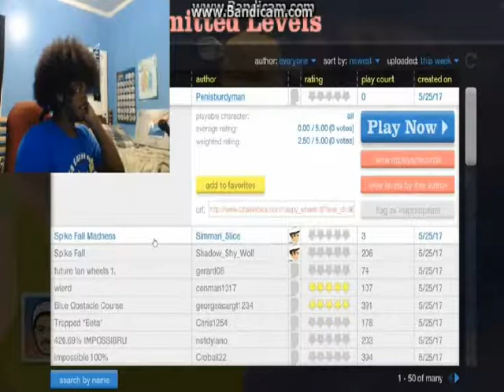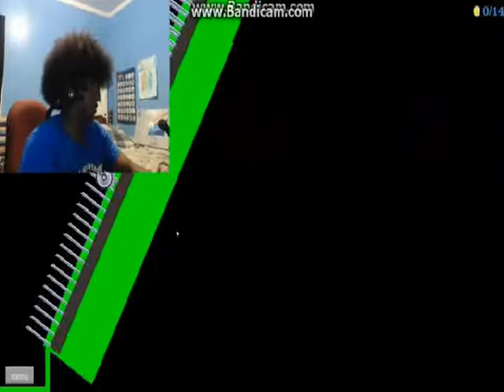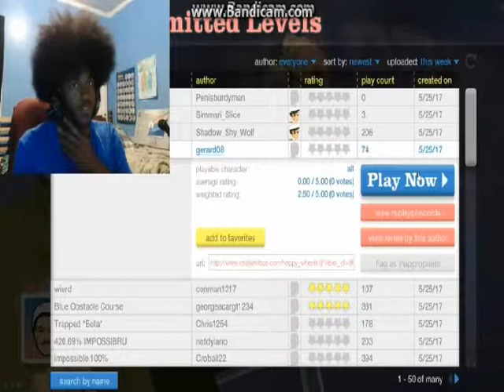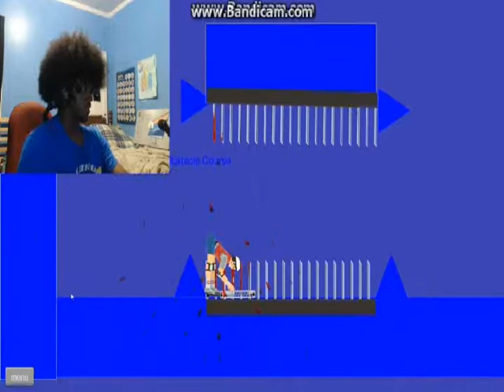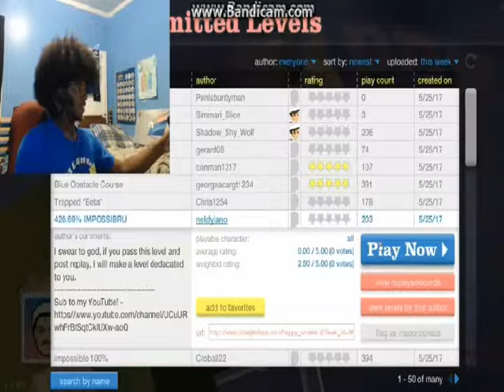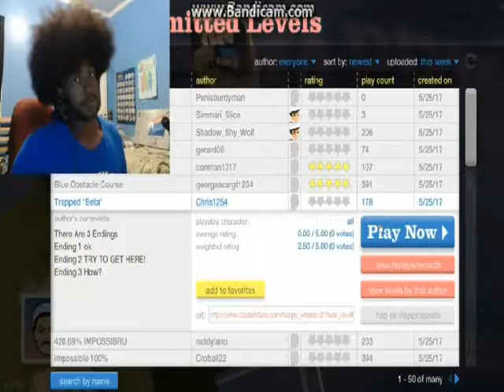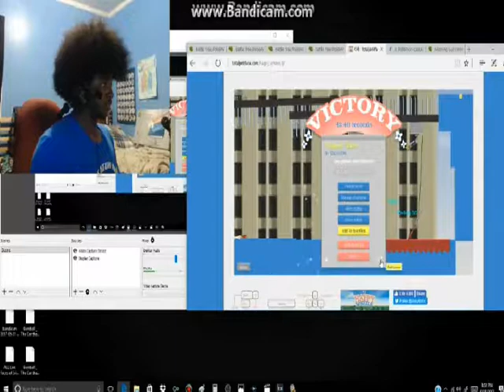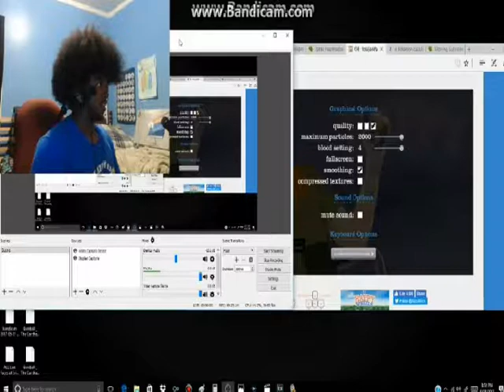Let's Play Happy Wheels Ep. 2 (My 201st video) 9799 more to go.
I think I'm getting the hang of this.